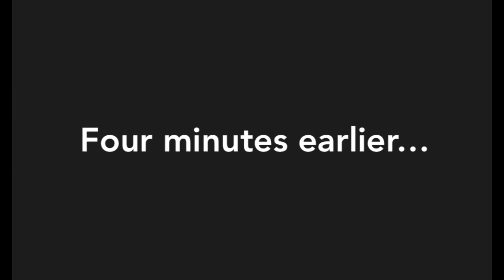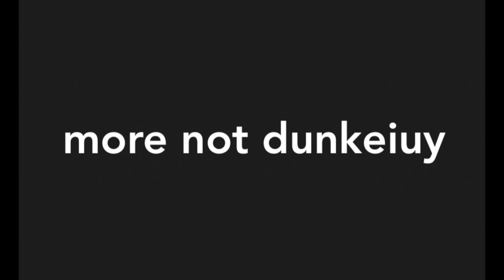DOOM ULTIMATE LAND 3 (NEW DOOM GAME) **GONE SHREXUAL** (NOT LICKBAIT)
OMG NEWDOOM GAME